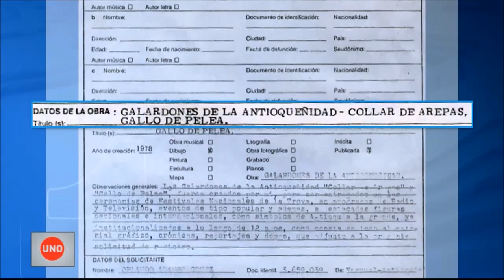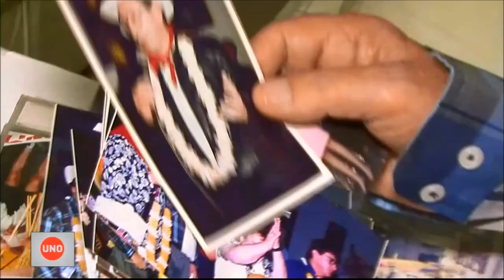Creador del collar de arepas reclama los derechos de autor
El collar de arepas, que cualquier antioqueño quisiera tener en su cuello como símbolo de su cultura, tiene dueño. El que lo patentó dice que ha sido legítimamente entregado en varios casos, cuando él interviene, pero que los demás que lo han usado le deben los derechos de autor por hacerlo.

Qué tal esto.